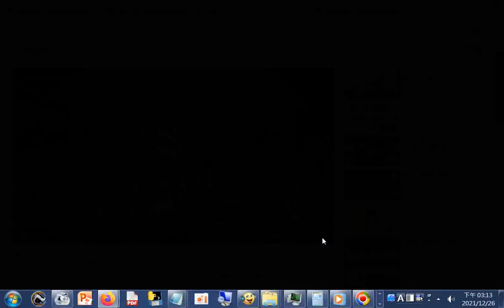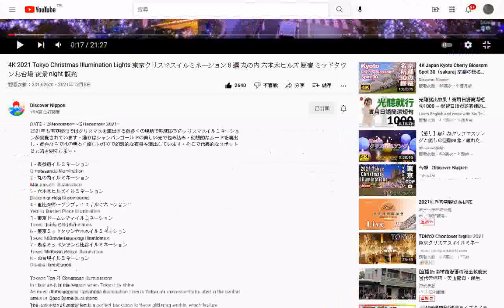分享4K 2021 Tokyo Christmas Illumination Lights 東京クリスマスイルミネーション８選 丸の内 六本木ヒルズ 原宿 ミッドタウンお台場 夜景 night 観光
網址是 筆者附錄: 現今道劫並降，揚道於世化劫殃，有求孔孟聖道三寶心法就不枉費今生來世間。世間財世間用--生不帶來，死不帶去，或是給以後不相識的人用，但是得三寶心法卻能帶著走，在世能逢凶化吉、躲劫避難、改變命運，壽終能超生了死，離苦得樂，智者切莫入寶山而空手回。